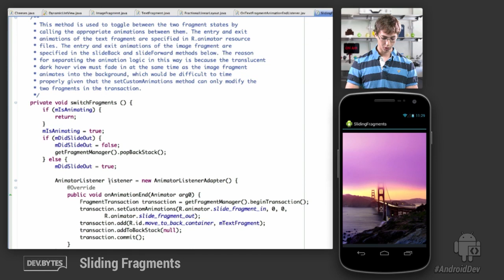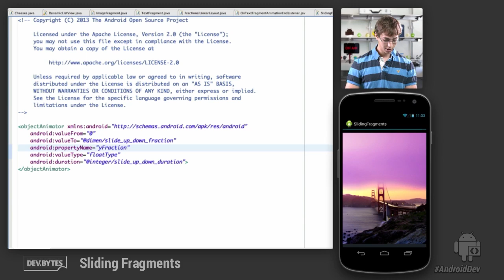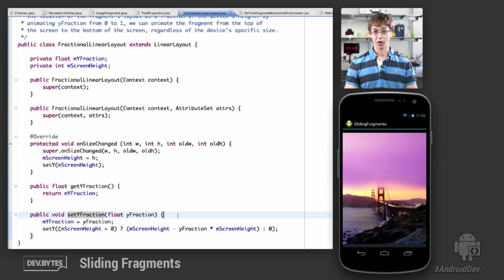DevBytes: Sliding Fragments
How to animate Fragment Transitions.This video discusses several different methods how animations can be incorporated into the transition between two fragments.